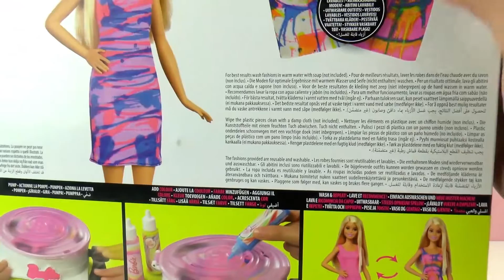Ako vyrobiť šaty pre Barbie | Barbie Spin Art Designer | Barbie DIY šaty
Odoberať zdarma!

Čaute, deti!